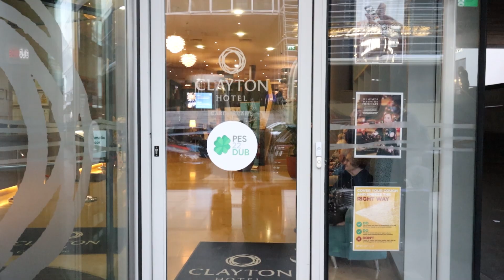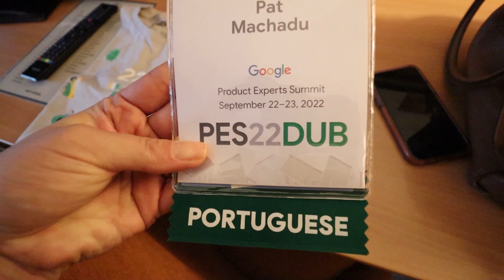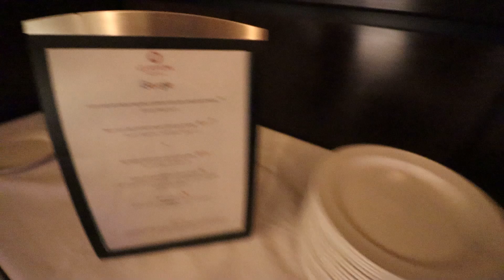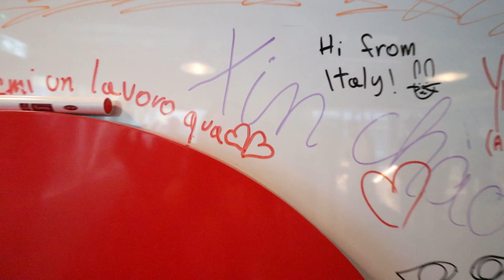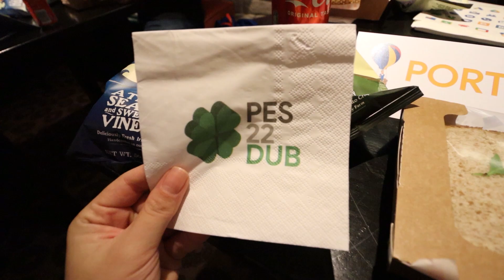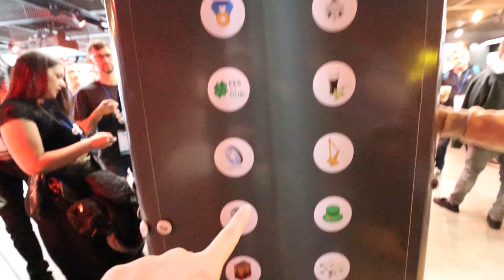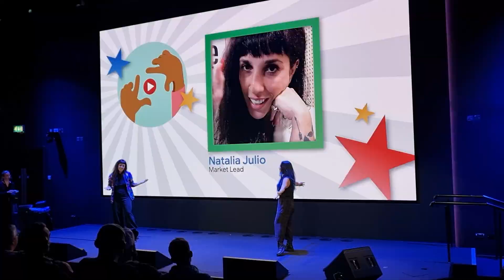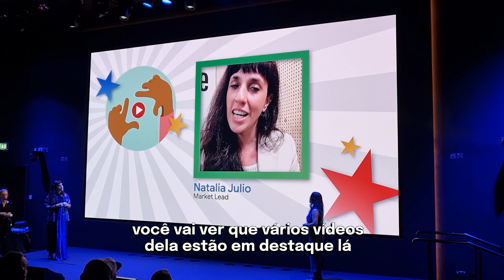O YOUTUBE ME LEVOU PRA IRLANDA!🚀 | Product Experts Summit 2022 Dublin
Fui convidada pelo YouTube e pelo Google pra ir pra Dublin, lá na Irlanda, para o evento de Product Experts (o PES Summit 2022) e esse vídeo é um vlog de tudinho que rolou no evento!!!

Um dos vídeos mais especiais do canal até agora, na minha opinião. Espero que gostem de assistir junto comigo! :)

Estar nessa viagem, ter sido convidada e ter vivido toda essa experiência, pra mim, é sobre RECONHECIMENTO. Como se não bastasse tudo isso, eu ainda levei pra casa o prêmio de Video Creator Award!!! Não tenho nem palavras para descrever o que estou sentindo por ter representado o Brasil e os Vídeos Contributors dessa forma!

Muito obrigada por sempre acreditarem no meu trabalho, meus astronautinhas... E nunca duvidem de onde vocês podem chegar com a determinação de vocês. Os vôos podem ser intergalácticos!!!